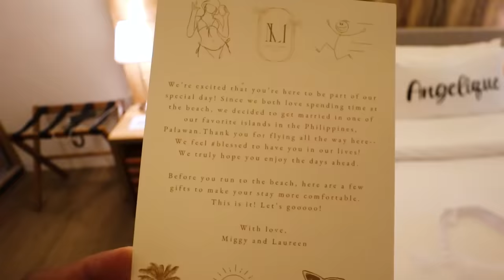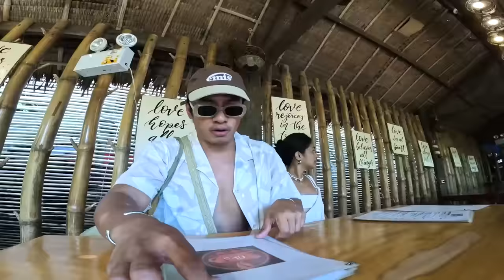Laureen & Miggy’s CRAZY FUN Island Wedding!!!